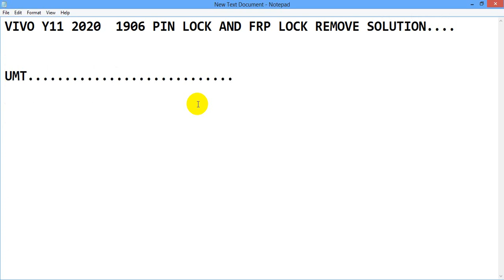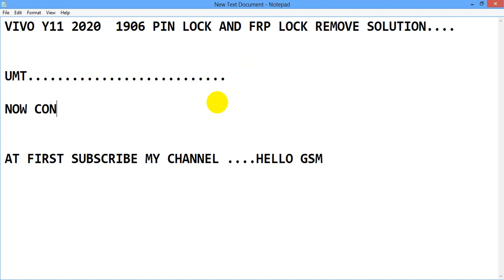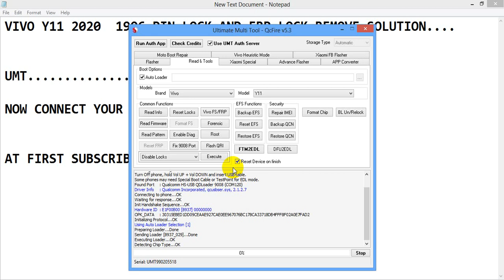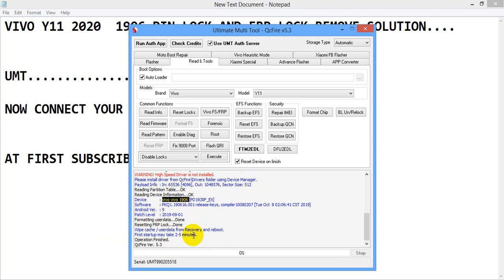VIVO Y11 HARD RESET VIVO Y11 FACTORY RESET Wipe Data Lock Unlock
VIVO  HARD RESET  VIVO  FACTORY RESET  Wipe Data Lock Unlock